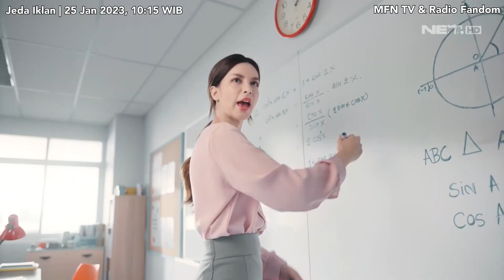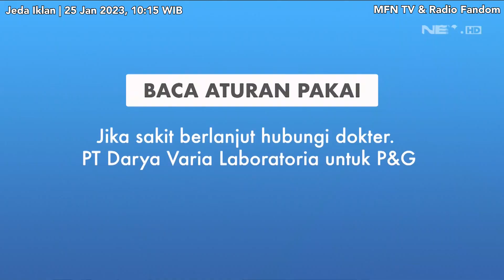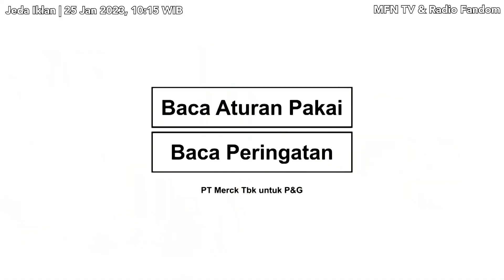NET. HD - Jeda Iklan pukul 10:15 WIB | 25 Jan 2023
NET. HD - Jeda Iklan pukul 10 : 15 WIB | 25 Januari 2023